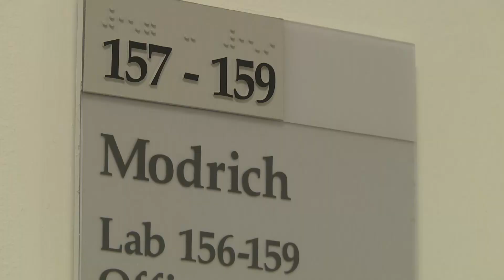Duke's First Nobel Winner Offers Advice to Newest Recipient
Robert Lefkowitz, Duke University’s first Nobel Prize Winner in Chemistry in 2012, celebrates 2015 recipient Paul Modrich. Lefkowitz advises his colleague to ‘Learn how to say no.’”